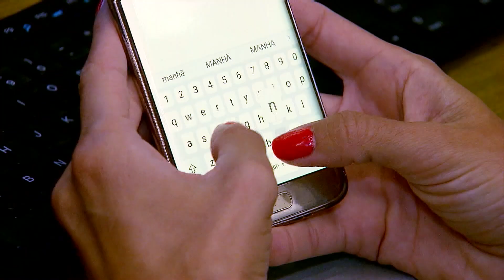Cruzeiro anuncia saída de Luxemburgo e comissão técnica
O técnico Vanderlei Luxemburgo não seguirá no comando técnico do Cruzeiro em 2022. Em nota, o clube mineiro comunicou que não vai renovar o contrato do treinador, tal como de sua comissão técnica, por adequação "das contas à realidade orçamentária do clube".